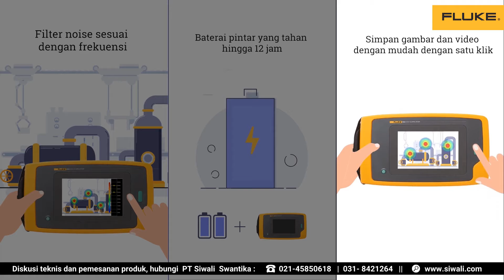Fluke ii900 Sonic Industrial Imager | Identifikasi kebocoran dari frekuensi suara (2Hz - 52KHz)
Diskusi teknis dan pemesanan produk Fluke ii900 hubungi kami di Cek produk Fluke berikut ini yang dapat membantu team Bapak/ Ibu di lapangan